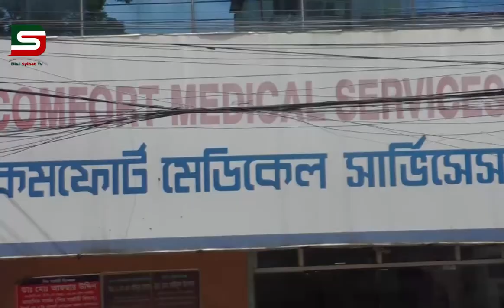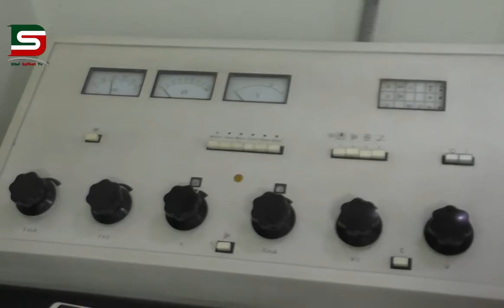সিলেটে আজকে যে শক্তিশালী যুবদল সংগঠিত হয়েছে , ১৯ বছরেও সে যুবদল এভাবে ছিলনা - সিদ্দিকুর রহমান পাপলু